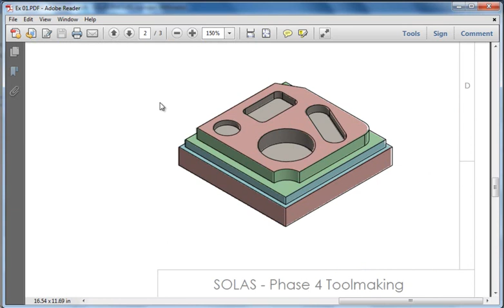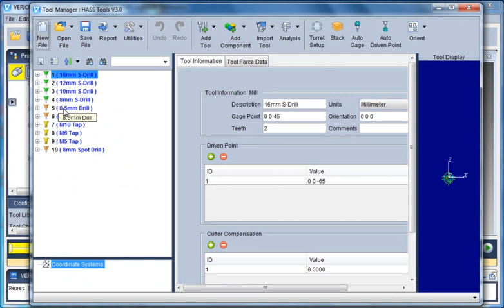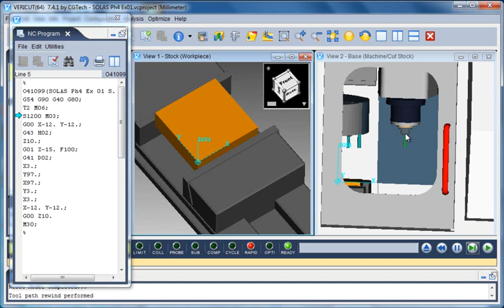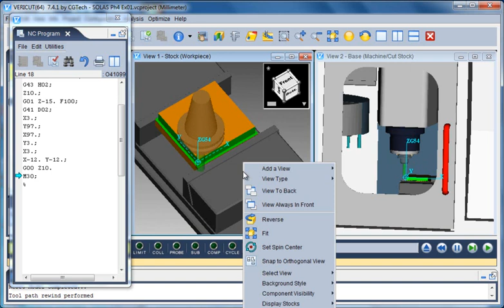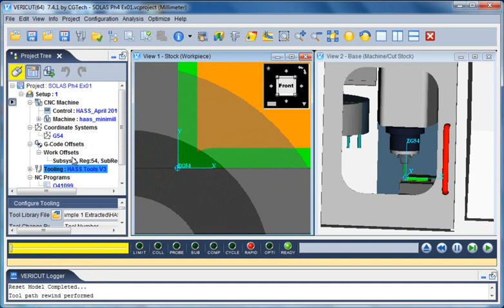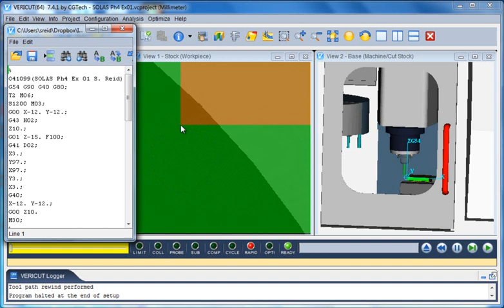Intro to G Code - #01 - Outer Contour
Intro to HAAS G-Code, topics covered include; Safety Start Line, Tool Change, Tool Lenght Compensation, G00, G01, Cutter Compensation